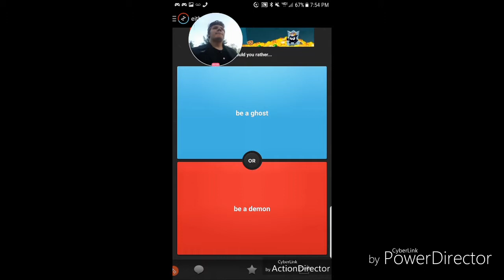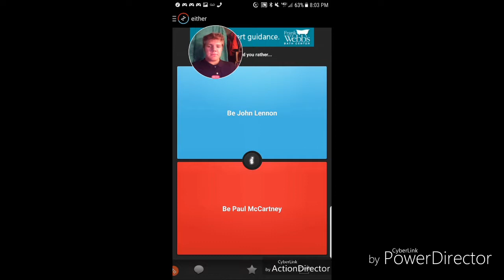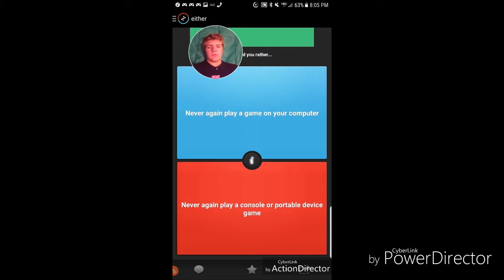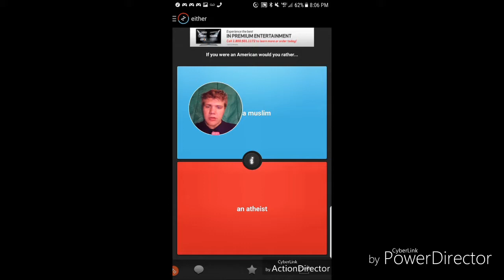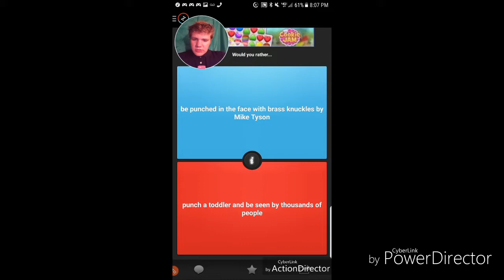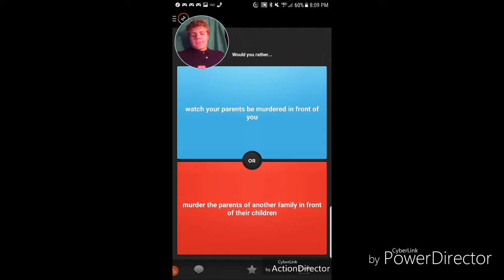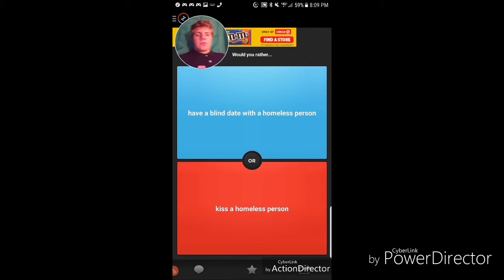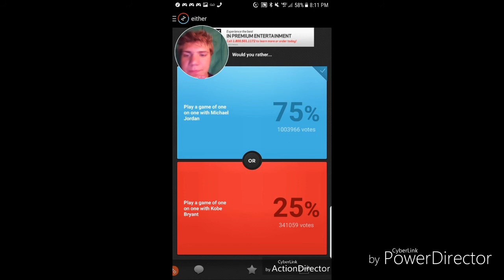WOULD YOU RATHER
Just a game